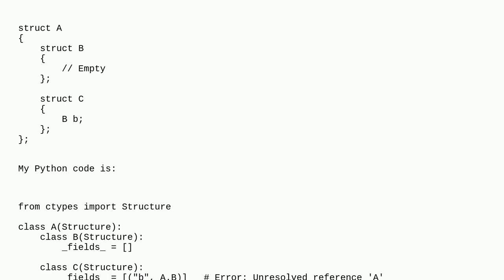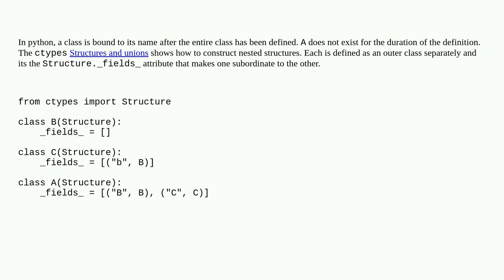Inner class cannot see the definition of another inner class with Python Ctypes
A special thanks goes out to the awesome community

  python ctypes